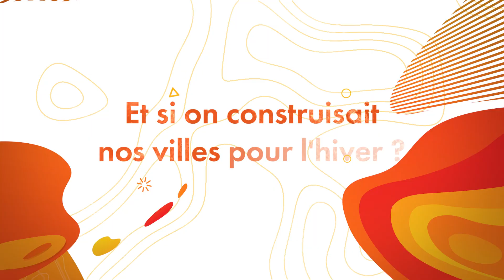Territoire, saison 2022 | Bande annonce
Huit nouveaux épisodes sur des sujets audacieux qui piqueront votre curiosité !

1. Et si on construisait nos villes pour l'hiver ?
2. Y a-t-il trop de travaux au Québec ?
3. Crise climatique : le Québec peut-il s'y adapter ?
4. Ghettos et exclusion : une affaire d'urbanisme ?
5. Comment concevoir l'espace public idéal ?
6. Et si on adaptait nos villes pour les aînés ?
7. Peut-on réinventer la banlieue ?
8. Qu'est-ce qui nous attire dans un paysage ?

Tous les épisodes sont disponibles gratuitement sur nos comptes Youtube / Facebook, ainsi que sur le site web de Savoir Média.

Animation & Réalisation : Laurent Mercier-Roy
Production : Savoir Média, 2022
Avec la participation financière du Fonds des Médias du Canada et de l'Ordre des urbanistes du Québec.